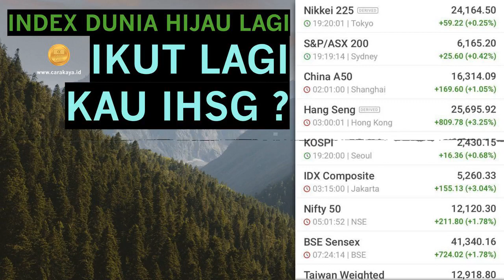ANALISA PERGERAKAN SAHAM HARI INI 6 NOPEMBER 2020 MARKET OUTLOOK, SINYAL SAHAM INVESTASI PASAR MODAL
ANALISA PERGERAKAN SAHAM HARI INI 6 NOPEMBER 2020. MARKET OUTLOOK, SINYAL SAHAM DAN INVESTASI DI PASAR MODAL // CARA KAYA